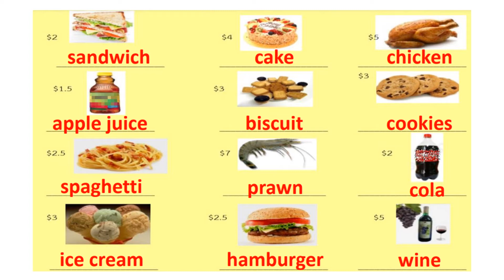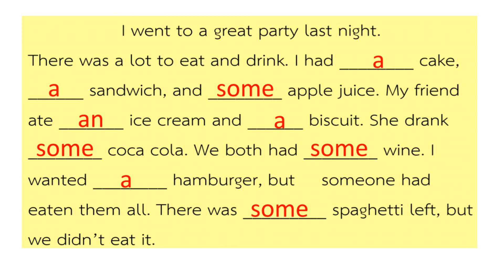เฉลยและทบทวนใบงานภาษาอังกฤษ DLTV ป.6 เทอม 2 (Birthday &School Day)